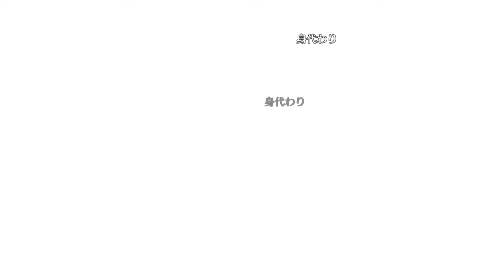久遠寺有珠単騎 カーマ／マーラ戦(花札7〜12枚使用)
デバフ漬けVSデバフ漬け。それにしても有珠のArts性能は高すぎる、まさかのガッツ残し。
これ以上花札減らすとAデバフを貰うようになるので宝具回転が一気に難しくなりそうだが、宝具5・AS1・Lv.120の力があれば通ったりするのかも…
編集ミスでカットされていますが、22Tに印籠スキル2を使用しています。